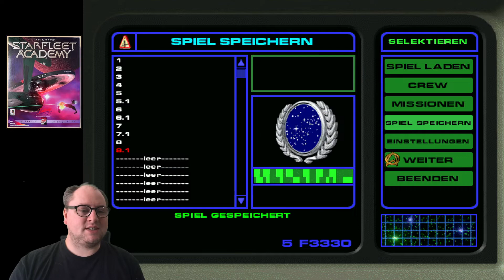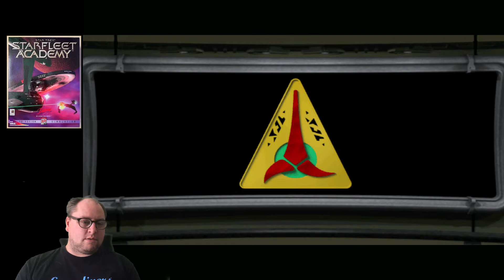Star Trek: Starfleet Academy (1997) | Deutsch/German #9